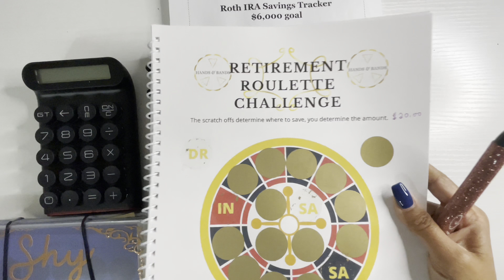New Money Move |Transfer Tuesday| Investing | Roth |building Wealth | Dividends |Saving |Retirement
Hello Friends,

Watch me make money moves for Transfer Tuesday. Also decided to make a new money moves.